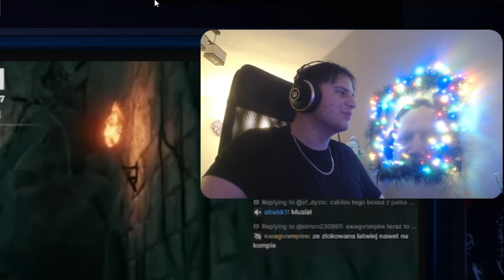Mamm0n posłuszny szefowi